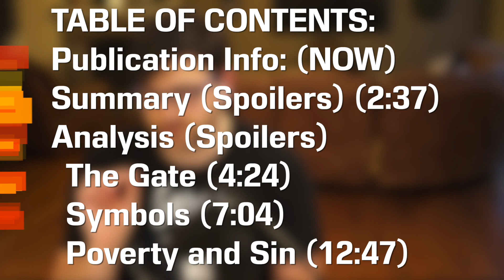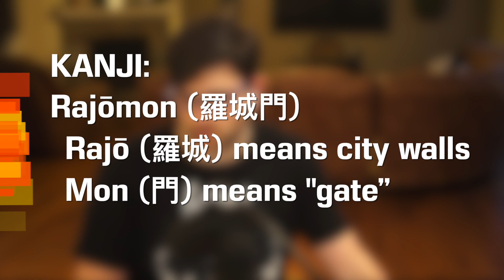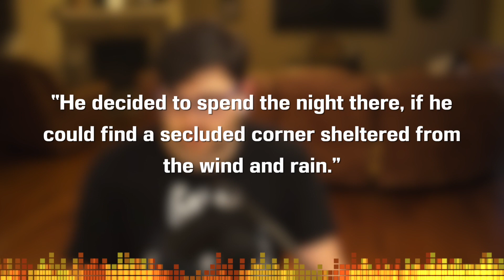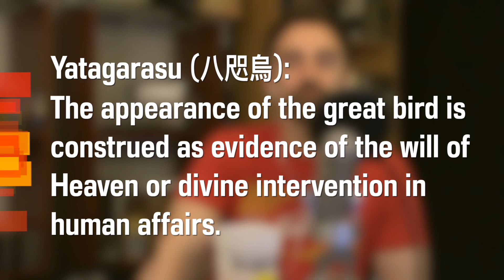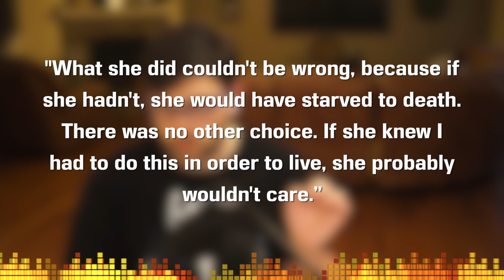Rashomon by Ryunosuke Akutagawa - Short Story Summary, Analysis, Review 羅生門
Ryunosuke Akutagawa wrote two short stories, "Rashomon" and "In a Grove", that heavily influenced Akira Kurosawa's film Rashomon. Let's crack into these two masterpieces and talk about some possible interpretations. It's also worth noting that the names can be spelled as RASHŌMON and Ryūnosuke Akutagawa. Our version was translated to English by Takashi Kojima.

Copyright
Song: Infinite
Artist: Valence

Rajomon marker released to the public domain by Fg2
1:05, 30 January 2007